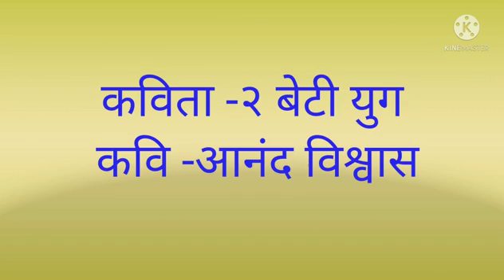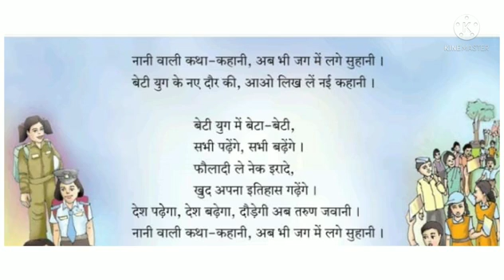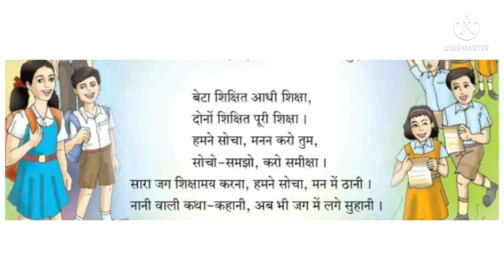कक्षा : सातवी. विषय : हिन्दी. कविता.२.बेटी युग.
Video on बेटी युग